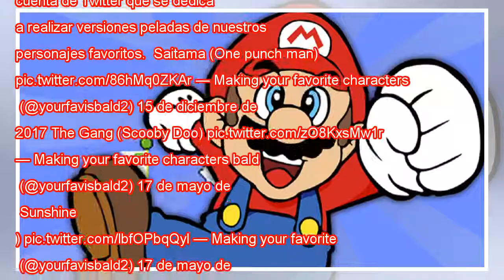La imagen inquietante de Mario Bros sin bigotes ni cabello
Esta semana un usuario de Twitter revolucionó la red social con una imagen en la que aparece Super Mario Bros, sin pelo y sin su característico bigote. “Afeité a Mario”, dijo esta persona que recibió de vuelta comentarios de gente asustada, que se pr...